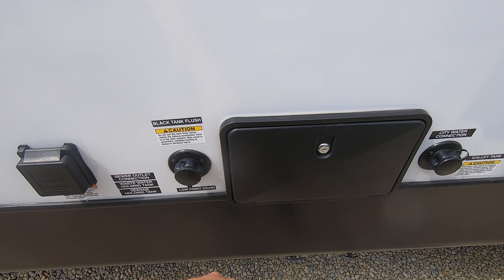Fantastic Floorplan! - 2021 Forest River Vibe 28RL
We are located in Ohio, but with our great prices and knowledgeable staff, our customers come from all corners of the U.S. and Canada. Check our inventory to see what's currently available.

Want to be the first to hear about our Weekly Sales and Exclusive Deals? Signup here!